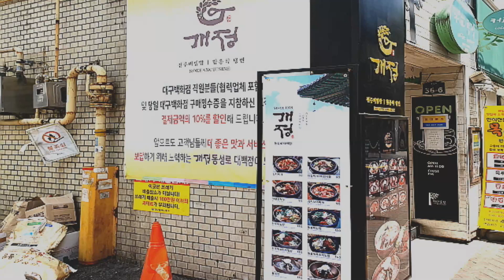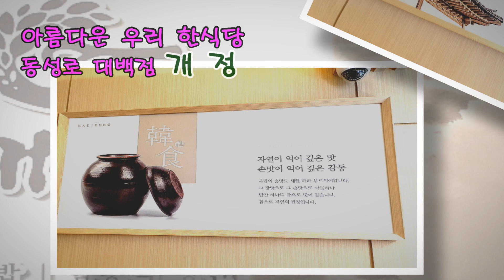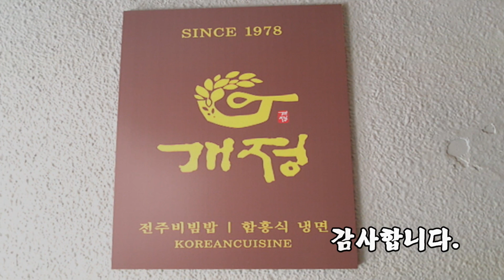개정 동성로 대백점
아름다운 우리한식 개정
                                          동성로 대백점

메뉴 : 전주비빔밥  함흥식 냉면

대구백화점에서 구한일극장방면
첫번째 골목안 개정
                                        2019.5.4